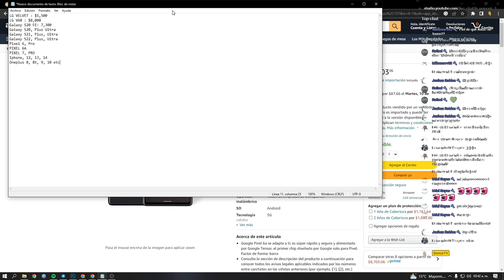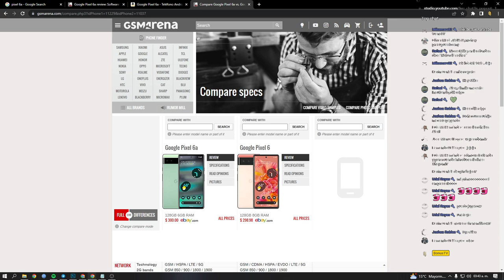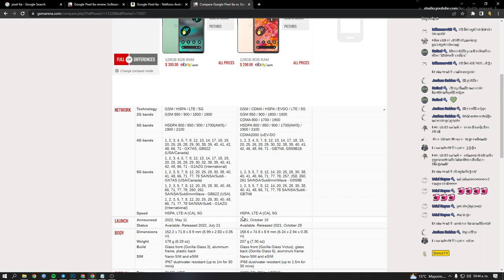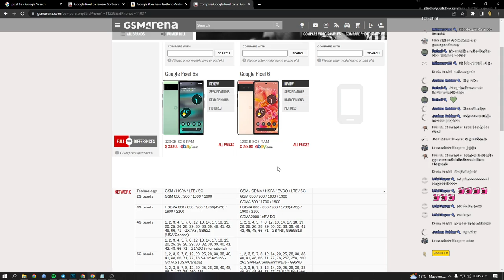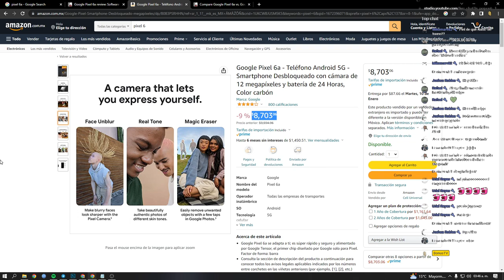El Celular Calidad-Precio para el PLENO 2023!